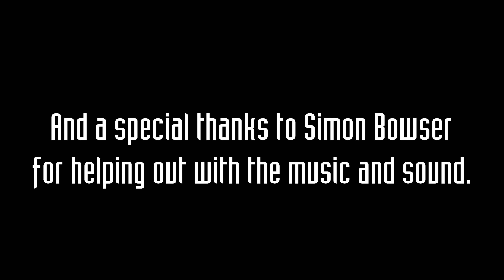Doctor Who Scream of the Shalka Closing Sequence Remake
I want to extend a shoutout and my gratitude to my friend Simon Bowser for helping out and offering feedback on the music and sound editing for this video. You can find his channel through this

The Doctor Who franchise and all of its related material are copyrighted property of the BBC.